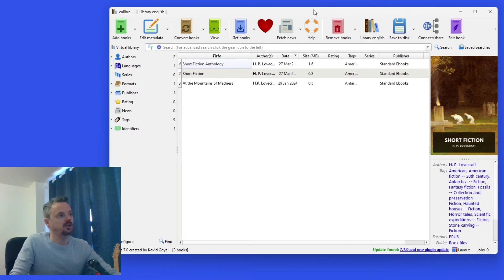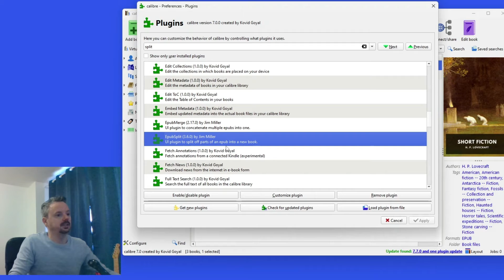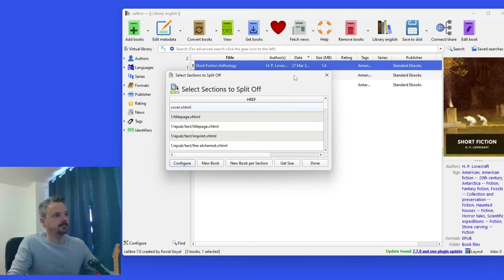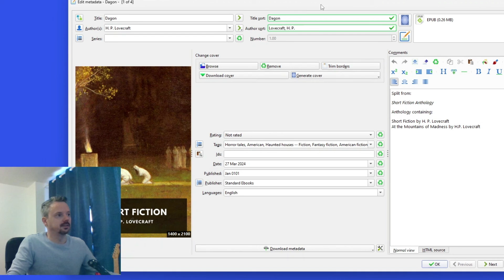HOW TO SPLIT EBOOKS / EPUB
TUTORIAL: split ebooks and epubs into multiple files on your computer.

This channel is a participant in the Amazon Services LLC Associates Program, an affiliate advertising program designed to provide a means for sites to earn advertising fees by advertising and linking to Amazon.com and affiliated sites.